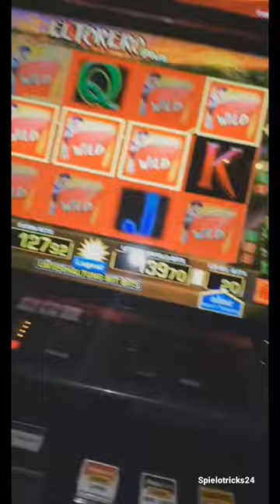Merkur Magie - El Torero